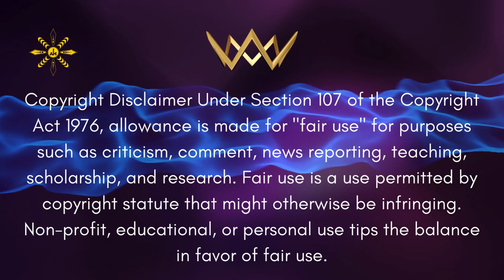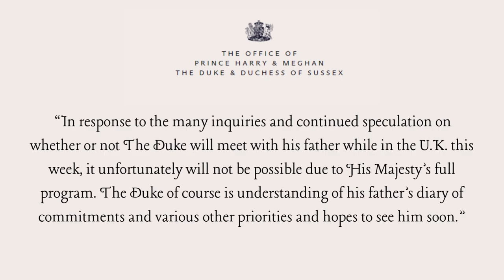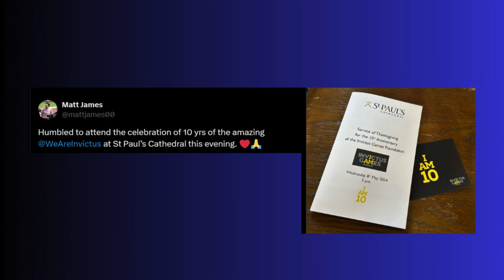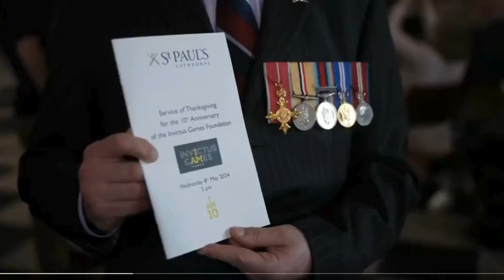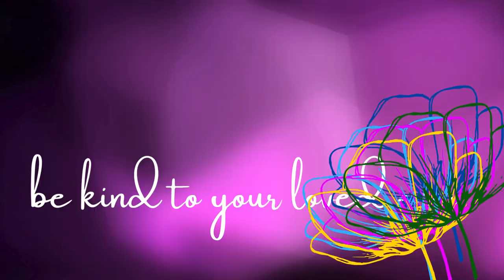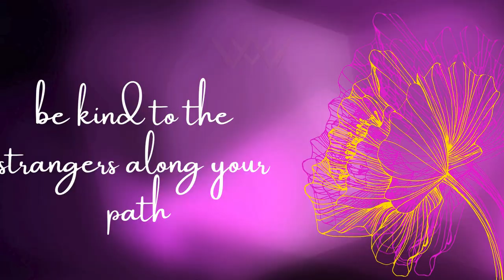Majesty Sussex Report - A KING FOR THE PEOPLE - Prince Harry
A look at Prince Harry's visit to UK to celebrate The Invictus Game 10th year anniversary.